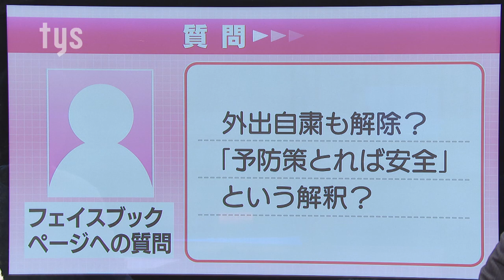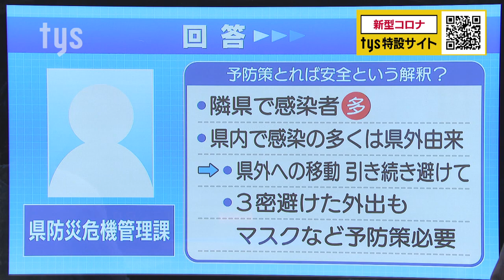そこが知りたい新型コロナ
一部の自治体で学校が再開されるなどしましたが、外出自粛も解除ですか？との質問に回答します。